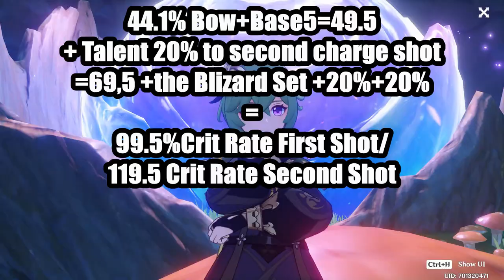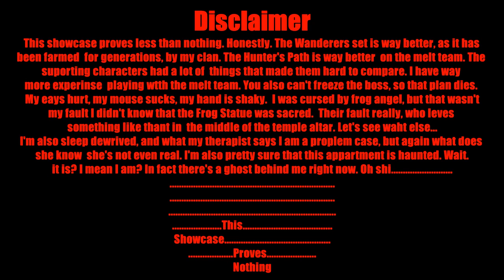Hunter's Path On Ganyu? (Melt and Frozen)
Hey Guys.

0:00 Intro/So How Are You
1:31 Haven't Cried Like That In A While
2:09 Let's Look at these Bows/Also F2P Hamayumi is totally fine
6:18 Physical Ganyu Isn't Real, It can't Hurt me...
7:04 Ganyu To Melt Away My Troubles By Destroying My Enemies
9:40 Ganyus Coolest Frozen Teams, these puns physically hurt me
13:26 This Clay Mer. I don't know I'm Tired
14:22 Showtime
15:16 Final Thoughts and Outro

No Idea what this video is about. But I know that I'm still cursed, can't wait to farm the next year for some dendro artifacts. Anyway hope you had fun, I'll go to sleeeeep now.

See ya.